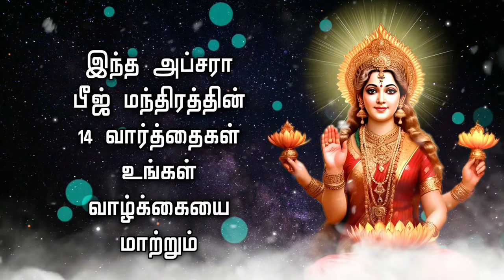இந்த அப்சரா பீஜ் மந்திரத்தின் 14 வார்த்தைகள் உங்கள் வாழ்க்கையை மாற்றும்